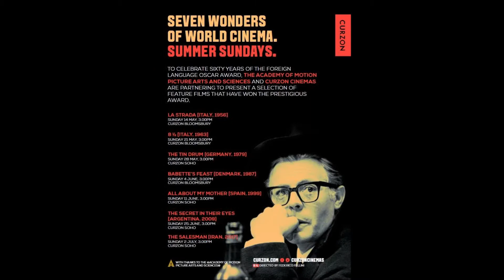VOCE SPETTACOLO at "Foreign Language 60th Anniversary" by The Academy in London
To celebrate sixty years of the foreign language Oscar Awards, The Academy of Motion Pictures Art and Sciences and Curzon Cinemas, are partnering to present a selection of Feature Films that have won the prestigious award.

4 May 2017 | Curzom Bloomsbury Cinema

LA STRADA, ITA 1956

 Credits: Michele Valente | Stefano Straniero